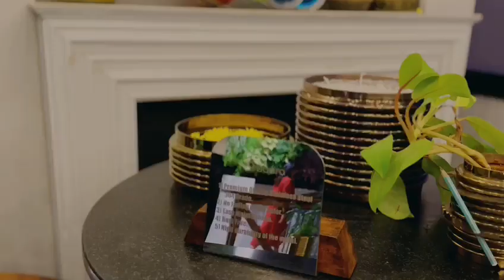Elan at Karighars covered by The Style.World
NEWEVENT Bia and Praarthna's pop-up on 28th and 29th ELAN @the_karighars in Bangalore was wonderful. We joined them for a private showing of a collection featuring some of Bangalore's most esteemed designers' premium clothes, accessories, home furnishings, and jewellery.

Happy to cover